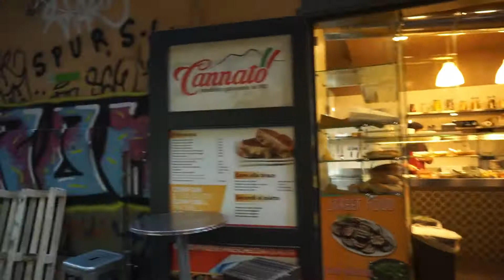A Walk In Napoli Street